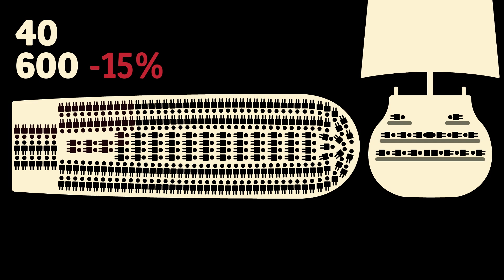H2E#09 : L'eau du Zong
Océan Atlantique, 1781. Arnaque à l'assurance : un bateau se déleste de sa marchandise. Qu'elle soit humaine n'est qu'un détail pour l'époque.